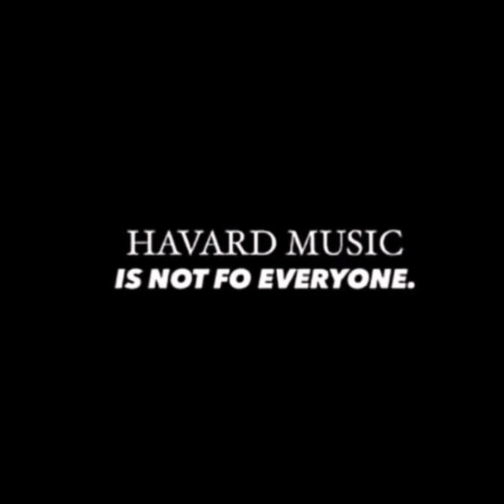deep 5 shelele re1(it's My House) - Djy Ma'Ten